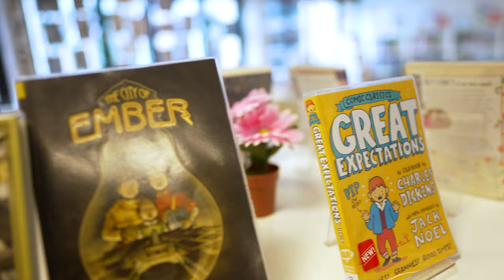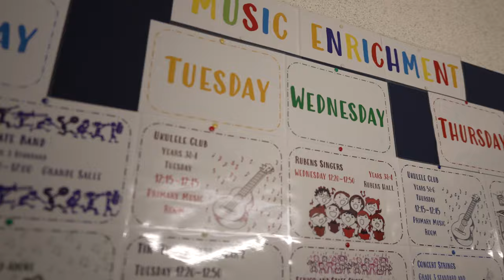A Tour with Primary Presidents - The British School of Brussels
Join students Maria and Aram for a tour of their favourite areas of The British School of Brussels campus. Their journey explores their feelings about their transition from Primary to Secondary School.

For more insights into life on The British School of Brussels campus, see other videos on our channel.